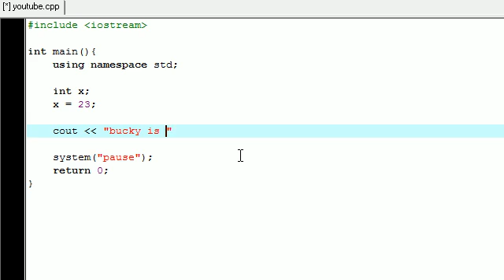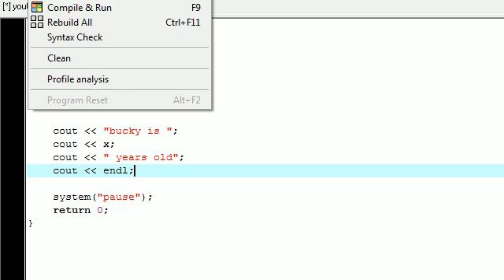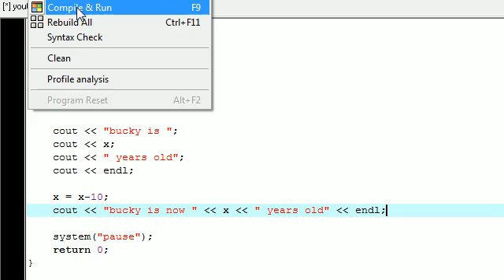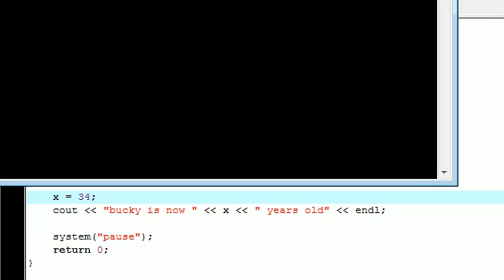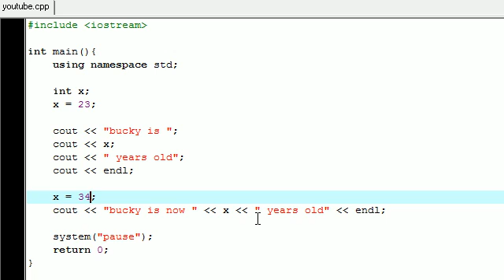C++ Programming Tutorial - 3 - Introduction to Variables